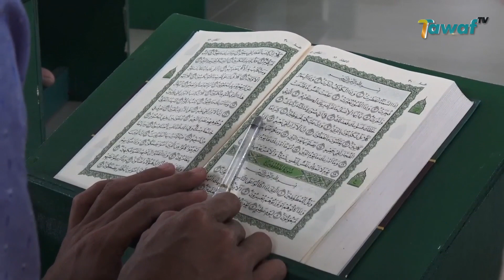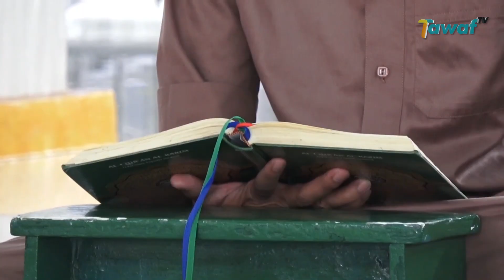Warga Binaan di Lapas Makassar Isi Ramadan dengan Tadarus Al-Qur’an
Sejumlah warga binaan pemasyarakatan di Rumah Tahanan Kelas Satu Makassar, Sulawesi Selatan, mengisi Ramadan dengan mengelar tadarus Al-Qur’an. Selain tadarus, kegiatan yang dilaksanakan di Masjid Nurul Iman Rutan Makassar, juga mengadakan pesantren kilat.

Selama tiga hari, warga binaan akan diberikan kajian mengenai fiqih ibadah, yang dibawakan oleh salah satu pakar hadist di Sulawesi Selatan, Kiai Haji Syahrir Nuhun.

Sementara bagi warga binaan yang belum mengerti bacaan Al-Qur’an, akan mengikuti program pendidikan Al-Qur’an orang dewasa, atau dirosa.

Kegiatan ini merupakan implementasi dari Undang-Undang No 22 Tahun 2022, Tentang Pemasyarakatan. Salah satunya adalah pembinaan kepribadiaan, bagi warga binaan di bidang rohani.